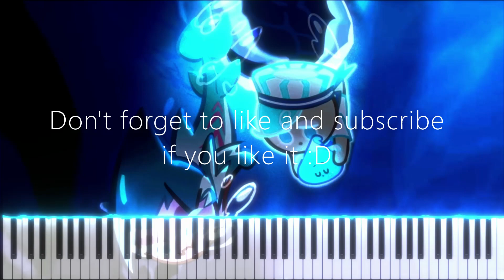Sorbet Shark Cookie's Trial Theme Piano Cover {Cookie Run}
ARGH I LOVE SORBET SHARK
HE IS SOOOOOOOOOO CUTE
Using WindowPhotoEditor SeeMusic and Musescore

Love this piece? Like the video!
Musescore sheet music: